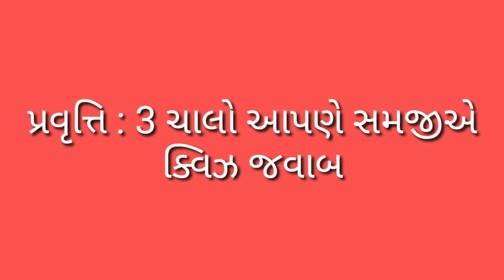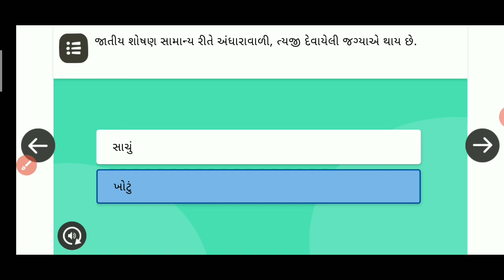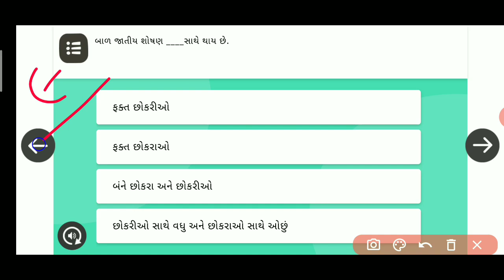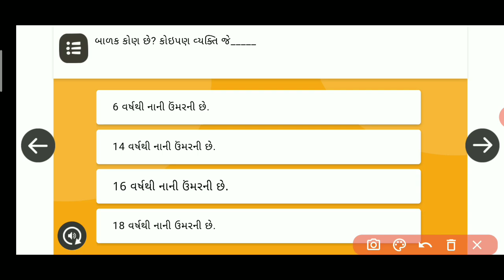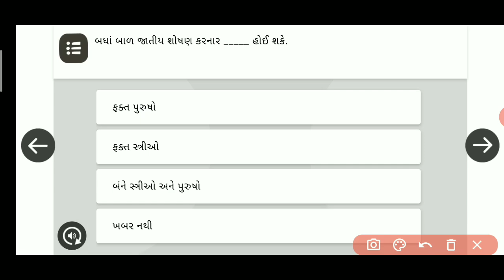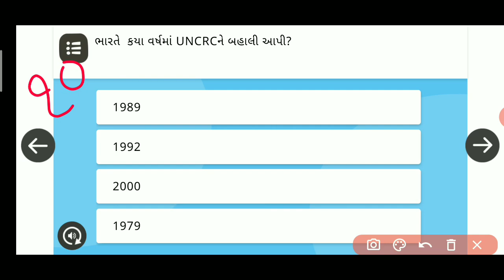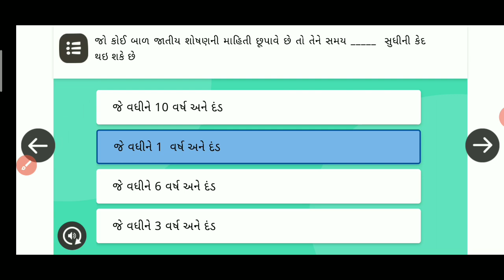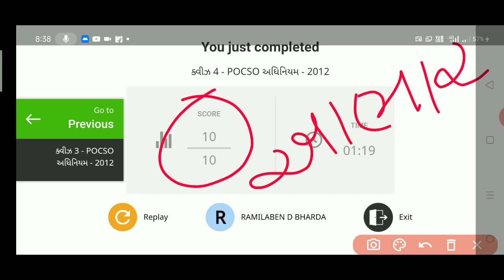Nishtha Module 18 Quiz Answers | Nishtha Module 18 Talim Quiz Answers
Nishtha Module 18 Quiz Answers, Nishtha Module 18 Talim Quiz Answers, Nishtha Module 18, Girish Education

---GIRISH BHARADA---